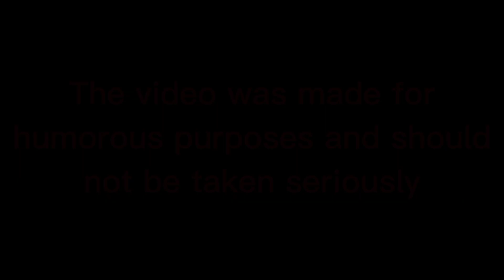Legendary Easter Egg sent me a scam trade... | Pet Simulator X Roblox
⚠️The video was made for humorous purposes and should not be taken seriously⚠️